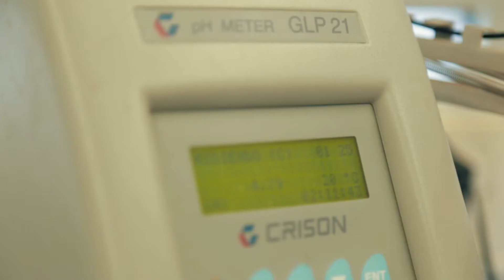Bodegas Enguera. Protector solar para el viñedo para luchar contra el cambio climático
El cambio climático nos fuerza a ser ingeniosos para seguir mejorando la calidad de nuestros vinos. Utilizamos un protector solar para el viñedo a base de carbonato cálcico para conservar la calidad aromática.

La colaboración con la Universidad Politécnica de Valencia (UPV) nos permite seguir profundizando en el efecto de este tratamiento en la reducción del efecto del cambio climático.